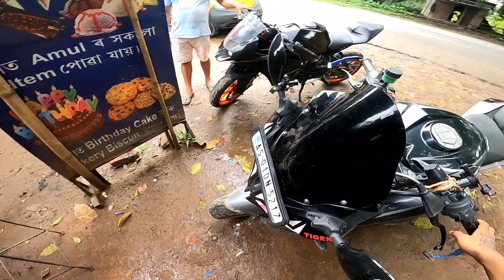Ye Kiya ho gayi meri Bike ko crash🥺💔 || Rc390 Vs Rs200 friendly Race || Biker's vlogs09